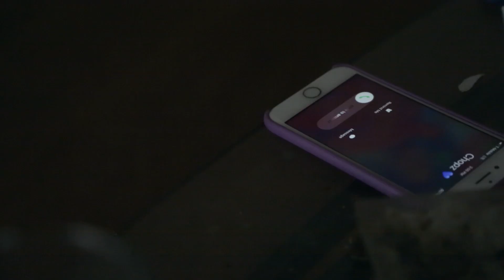Hoodyy - Letter To Ant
Hoodyy Szn Now Out On All Music Platforms !!!